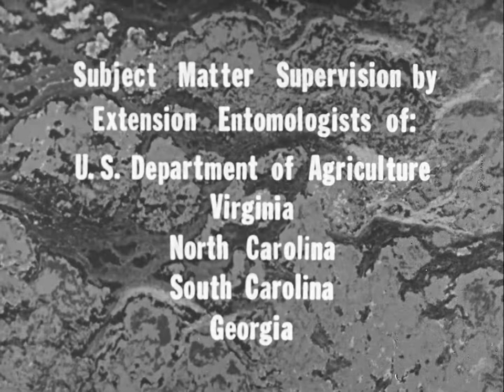Good-bye, Mr. Roach (1959)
by Clemson College Extension Service

Good-bye, Mr. Roach promotes the use of Velsicol’s Chlordane both at home and in larger pest-control projects. In one scene the workers pump the insecticide directly into sewers. Dramatic music accompanies a time-lapse sequence of roaches emerging from eggs.

Note: The film was a companion to Goodbye, Mrs. Ant. Originally produced in Kodachrome.